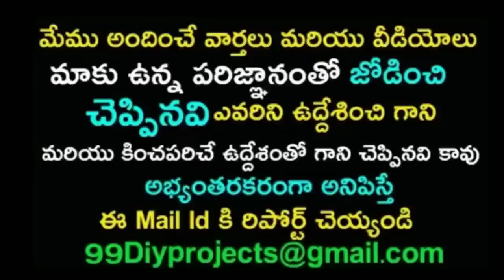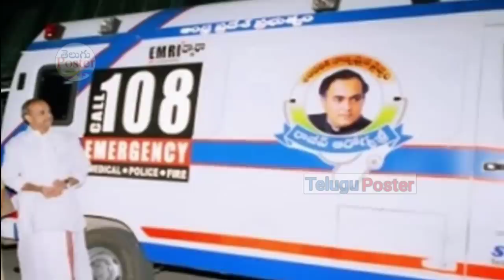సీఎం జగన్ ప్రవేశపెట్టిన కొత్త అంబులెన్స్ చూస్తే మాతిపోతుంది | CM Jagan Launch New 108 Ambulance